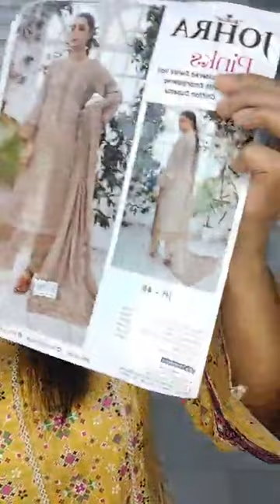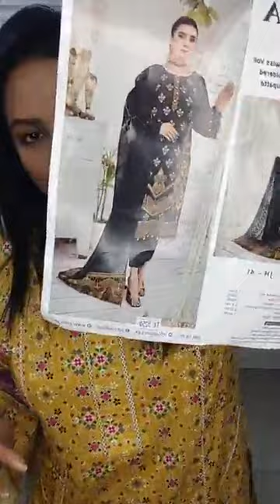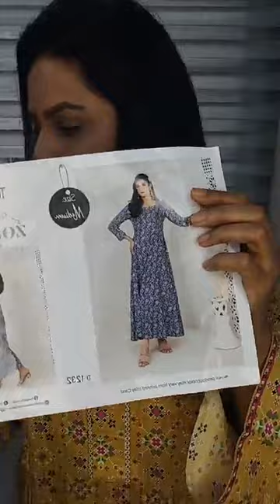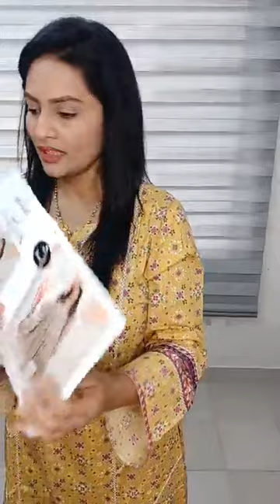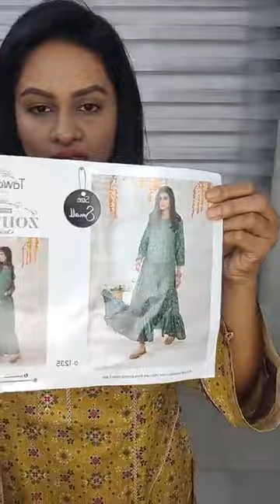📌📌 Discount Live || Johra Pinks, Esra Kurti, Tawakkal Gown, Bin Saeed 3pcs, Riawayat 3pcs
🎯 𝐎𝐮𝐭𝐥𝐞𝐭 𝐀𝐝𝐝𝐫𝐞𝐬𝐬 -
Shop-1100, 1st Floor, Shimanto Shombhar Shopping Complex, Dhanmondi-2, Dhaka

◉𝐎𝐫𝐝𝐞𝐫 𝐏𝐫𝐨𝐜𝐞𝐝𝐮𝐫𝐞◉
Inbox your Name, Details Address and Mobile Number 𝐰𝐢𝐭𝐡 𝐬𝐜𝐫𝐞𝐞𝐧𝐬𝐡𝐨𝐭 𝐨𝐟 𝐩𝐫𝐨𝐝𝐮𝐜𝐭

অর্ডার কনফার্ম করতে অনুগ্রহ পূর্বক আপনার ঠিকানা এবং ফোন নাম্বারটি ইনবক্স করুন। প্রোডাক্টটি স্টক আউট হয়ে যাওয়ার আগেই।

◉ 𝐃𝐞𝐥𝐢𝐯𝐞𝐫𝐲 𝐂𝐡𝐚𝐫𝐠𝐞𝐬 𝐈𝐧𝐬𝐢𝐝𝐞 𝐃𝐡𝐚𝐤𝐚 𝐓𝐤. 𝟖𝟎/-𝐎𝐮𝐭𝐬𝐢𝐝𝐞 𝐃𝐡𝐚𝐤𝐚 𝐓𝐤. 𝟏5𝟎/-

Important Note::
Please check before payment, after delivery done, no exchange and no complain will be accepted.